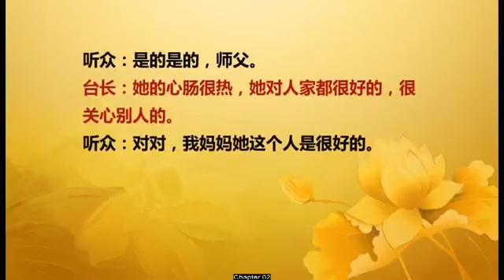【卢台长开示】2015年6月21日香港法会